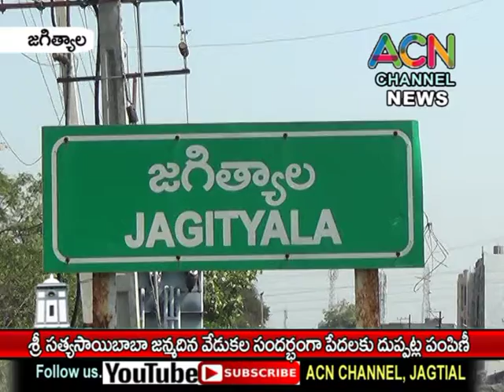జగిత్యాలలో శ్రీ సత్యసాయి బాబా జన్మదిన వేడుకల సందర్భంగా పేదలకు దుప్పట్లు పంపిణీ